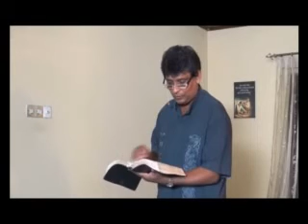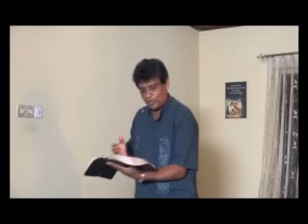2015වෙ දෙවියන් වහන්සේගේ අලුත් ක්‍රියා